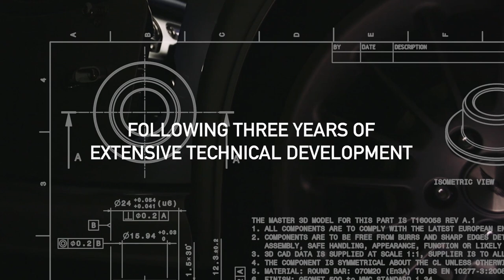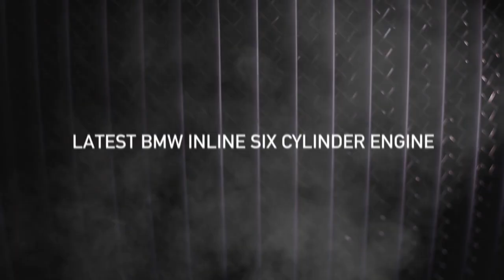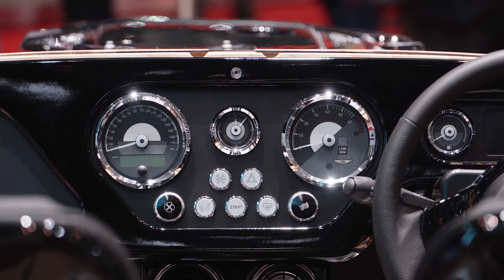Morgan at Geneva 2019: Morgan Press Conference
Morgan Motor Company press conference from the Geneva International Motor Show 2019